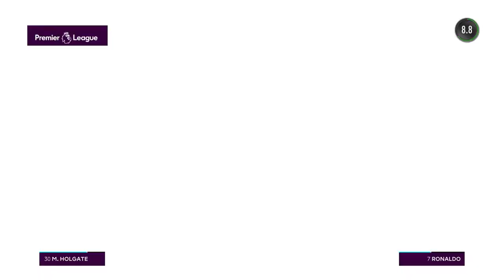Fifa 17 карьера игрока за Манчестер Юнайтед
Карьера за игрока Манчестер Юнайтед